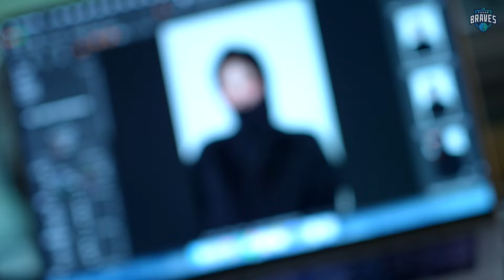Braves All-Access｜愛上361°的輕巧與休閒風格 李晧禎為韓國啦啦隊朋友準備大禮 [中文字幕]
李晧禎正式成為361°台灣代言人，她也和大家分享台灣和韓國的啦啦隊穿著文化上的差異，以及自己喜歡的穿搭風格。晧禎也將361°的獨特風格分享給遠道而來的韓國朋友，一起穿得舒服又帥氣😎